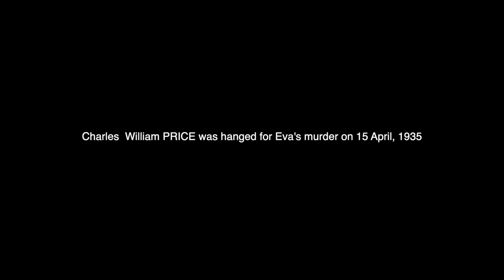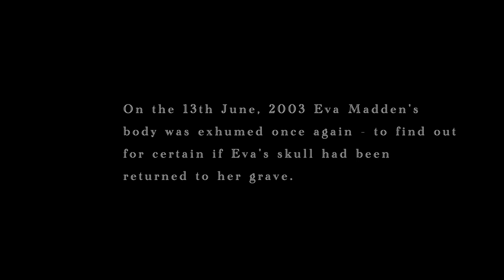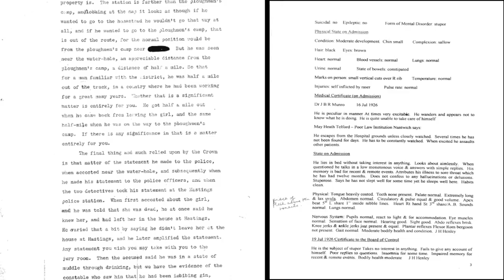THE PRICE - Trailer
This is a 'pitch' trailer for a documentary called FINDING EVA. It involves the search for the skull of murder victim Eva Madden who was killed in 1935 by Charles William Price. Janice Madden (Eva's niece) wrote the novel THE PRICE where she discovered that Eva's skull was held up in court during the trial as forensic evidence and then never returned to Eva's grave.
Jan has been searching for Eva's skull for more than 20 years!